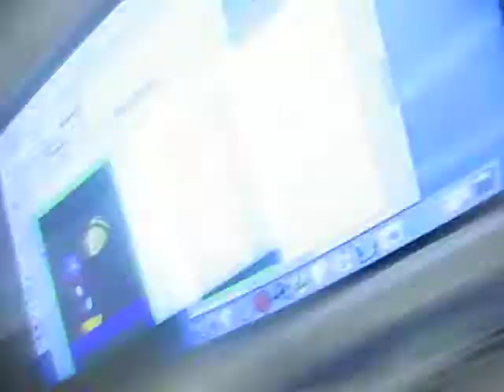animation pt.1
sghfsghjsfgj